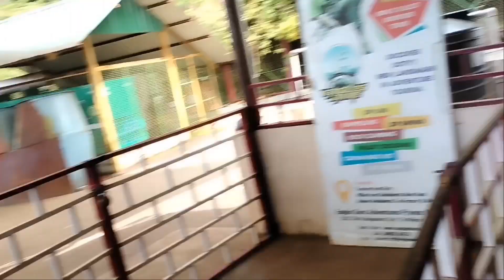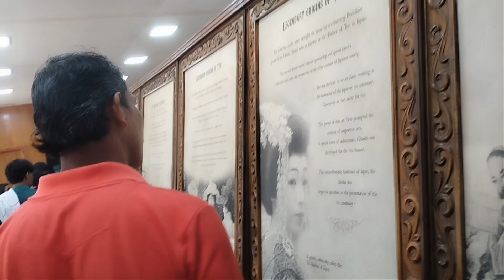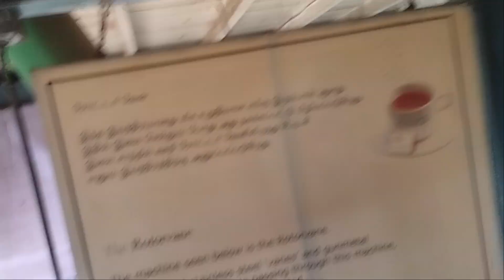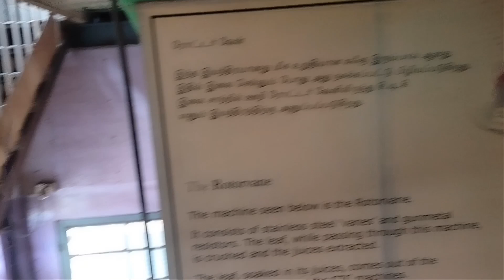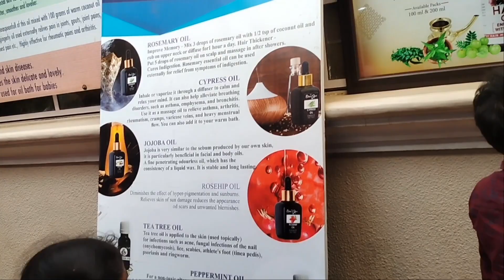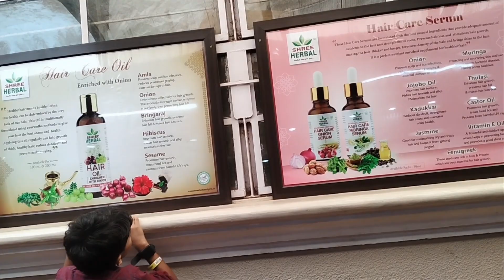അടിച്ച് പൊളിച്ച് ഊട്ടിയിലൂടെ✌️✌️✌️ | family tour | part 4| ootty vlog